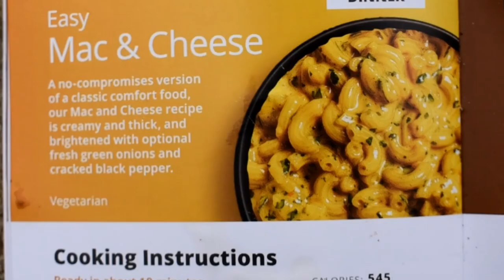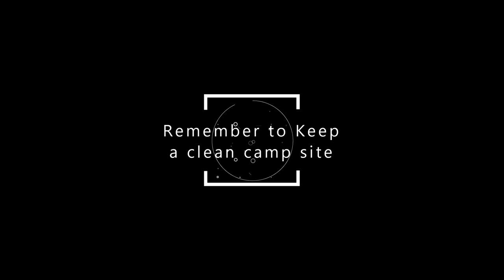Right On Trek Easy Mac & Cheese - NEW Backpacking Food Series - Scout Eric Adventures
Right On Trek

Easy Mac & Cheese

10 out of 10 Definitely.   This is better then any Mac and Cheese I have ever tasted.  Thick and creamy cheese with other seasoning was perfect.  My Parents and siblings loved this Mac and Cheese from Right On Trek.  It was very easy to prepare.  This will make a great meal while on the trail.   You will not regret this purchase.

I will be ordering this meal again from Right On Trek

Direct from Right On Trek Web site

A no-compromise version of a classic comfort food. Our Mac and Cheese recipe is creamy and thick, and brightened with optional parsley, onions, and cracked black pepper.

Cooks in 7 Minutes
Instructions for regular size meal

Boil about 8oz of water
Add the noodles and cook them for 3-5 minutes
Add the cheese mix to the pot and stir
Add optional spice packet
Stir for a minute - Enjoy!

Cal 540
Weight 4.2oz

There story
RightOnTrek.com was founded by a group of friends and backpacking buddies from Silicon Valley. In 2017, we completed the 211-mile John Muir Trail in the High Sierra. During that epic adventure, we developed a shared dream: to open up similar adventures to millions of people who don’t have the knowledge, experience, or equipment for a multi-day backpacking vacation.

Within the group, we had all the capital and skills to turn that dream into this company. Six months later, in October 2018, the first version of RightOnTrek.com went live . Since then, thousands of people have discovered our site and used the tools to plan their backpacking trips.

Easy Mac and cheese